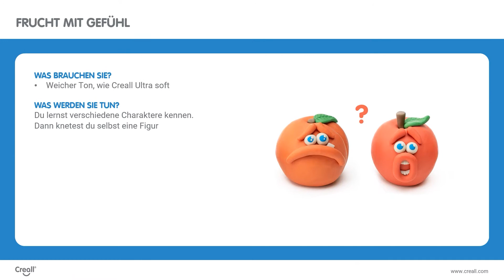Unterrichtsidee: Frucht mit Gefühl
Ab 4 Jahren | Sozial-emotionale Entwicklung | Identität | Modelliermasse | Offen sein für die Gefühle und Emotionen anderer und diese anerkennen.